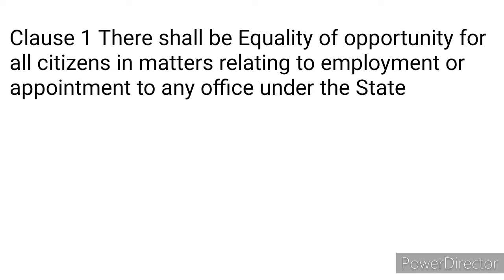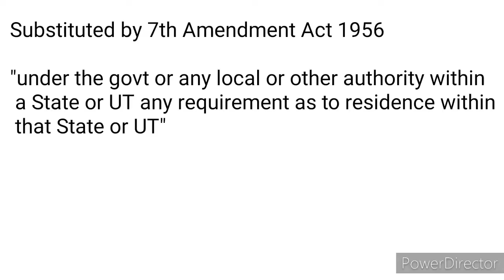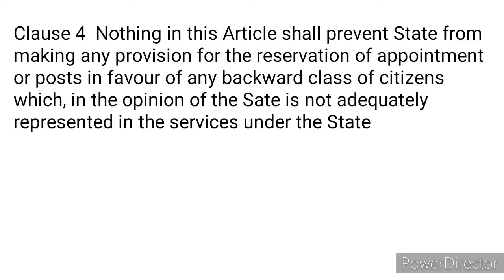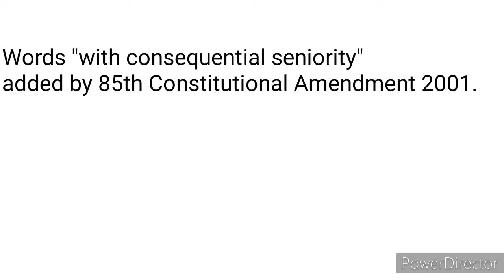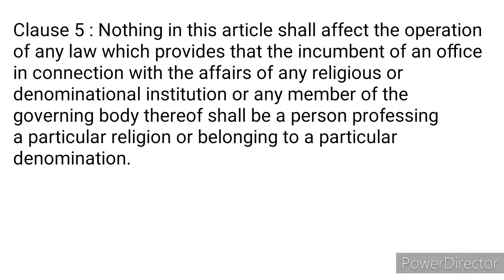Article 16 of Indian Constitution Lecture 9 (I)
Discussion about statutory provisions of Article 16